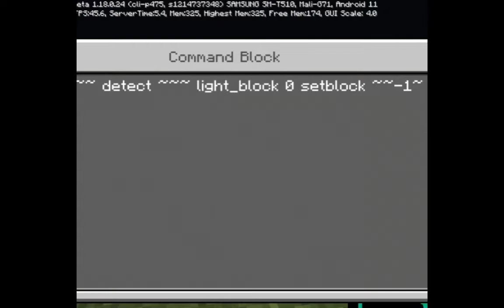squid game glass game In Mcpe!!